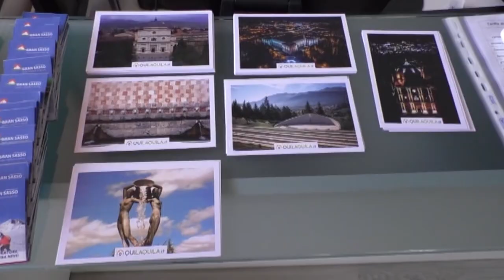Pasqua e Pasquetta riaccendono il turismo in Abruzzo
Boom di turisti in Abruzzo in occasione di Pasqua e Pasquetta: il mare e le città le mete più gettonate. Nonostante la crisi, gli italiani sono tornati a spendere come prima del Covid.